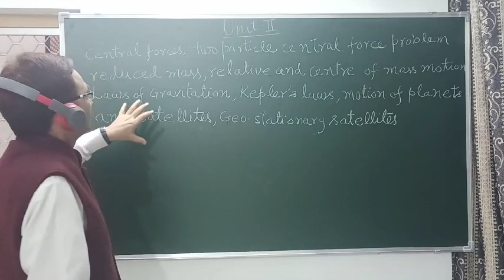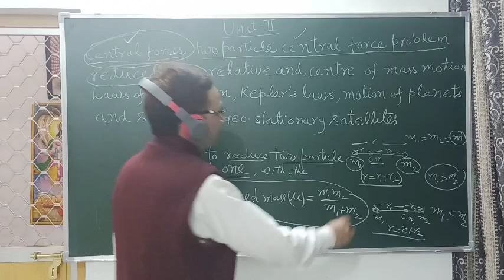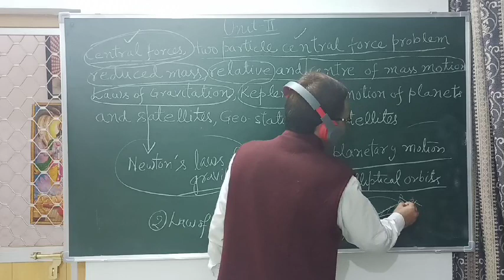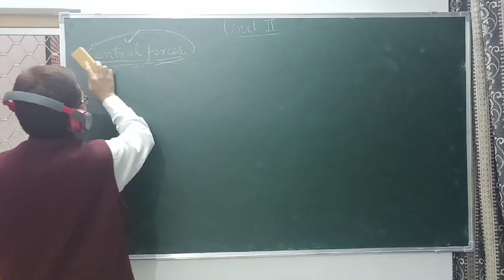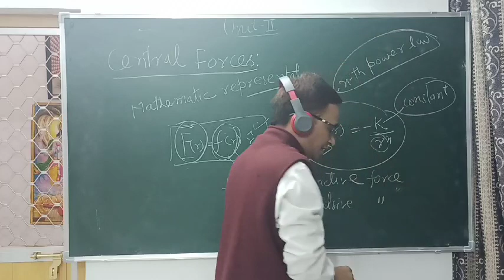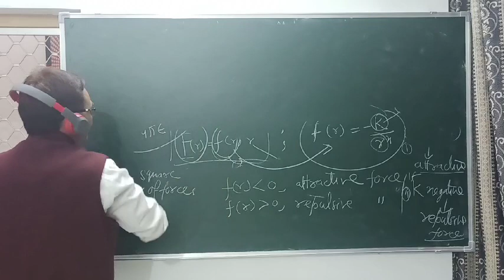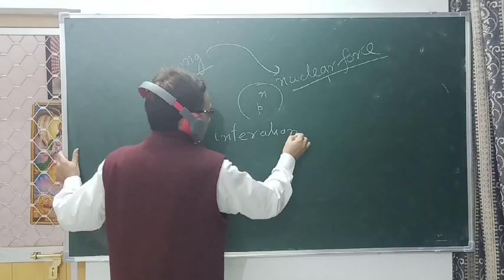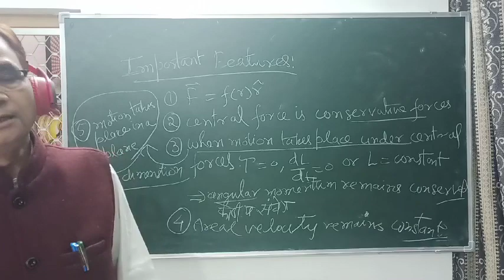B.Sc.I, Physics, L15, Introduction to Unit III & Central Forces.